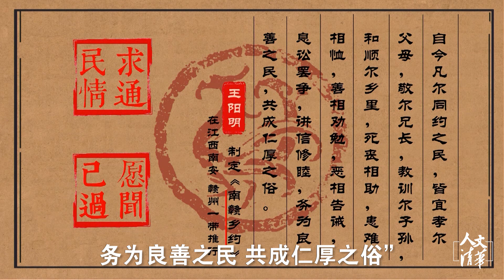清华教授彭林：如何才能做到王阳明思想里的“知行合一”？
人文清华短视频：清华大学历史系教授彭林讲解明代思想家王阳明的“知行合一”思想是什么，王阳明为官时认为民风差的原因是百姓缺乏教育，他还主动让老百姓给自己提意见，真正做到“喊破嗓子不如做出样子”。